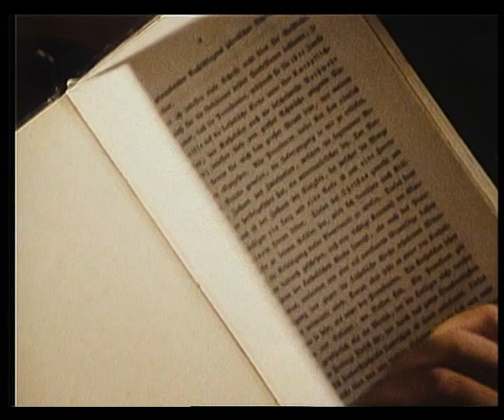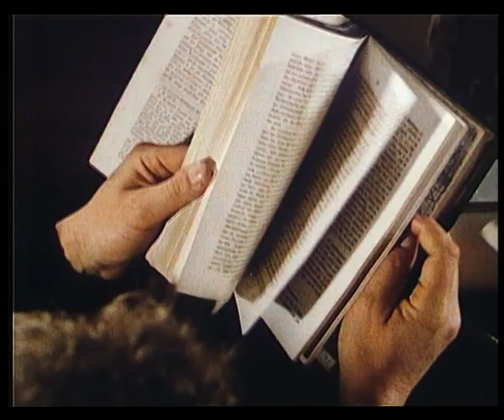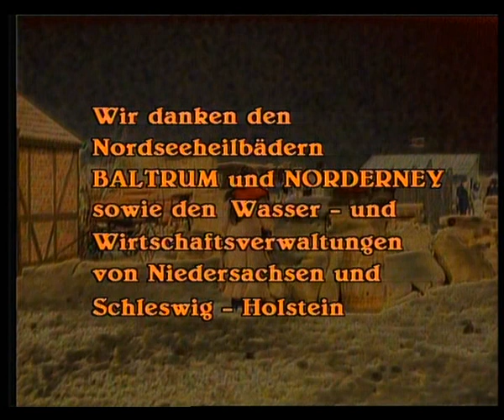Das Rätsel der Sandbank (Episode 6/10)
Herbst 1904. Flottenaufrüstungen in England und Deutschland werfen den Schatten des ersten Weltkriegs voraus. Was suchen die beiden jungen Engländer Davies und Carruthers auf ihrer Yacht Dulcibella zu dieser Zeit im deutschen Wattenmeer - warum begeben sie sich in Gefahr? Davies entkommt nur mühsam einem Hinterhalt, in den ihn der reiche Kaufmann Dollmann mit seiner Yacht 'Medusa' gelockt hat. Ist Dollmann, der sich als Schwede ausgibt, in Wirklichkeit Engländer? Arbeitet er als Agent für die Deutschen, für Fregattenkapitän Von Brüning oder spielt er auch mit dem Kommandanten der 'Blitz' ein doppeltes Spiel? Was weiss Clara von all dem, Dollmanns verführerische Tochter? Ist sie vielleicht nur das Werkzeug ihres Vaters gegenüber dem verliebten Davies, um den Anschlag zu wiederholen?
Im Wattenmeer treibt die Leiche eines Infanteriesoldaten - Ein Zeichen für ungewöhnliche militärische Operationen, die die Deutschen um jeden Preis geheimhalten wollen.
Vor dem stürmischen Wetter suchen Davies und Carruthers Schutz im Hafen Bensersiel und finden dort die Medusa vor. Dollmann ist nicht an Bord. Der Hafenmeister liefert ihnen ungewollt ein wichtiges Stichwort...

Genre: Spionagethriller
Regie: Rainer Boldt
Drehbuch: Christoph Mattner
Produktion: Wolfgang Esterer Multimedia Film- und Fernsehproduktion GmbH

Besetzung:
Davies - Burghart Klaußner